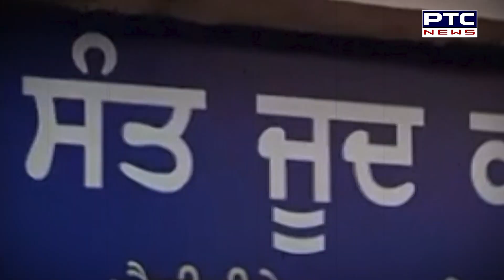ਕਾਨਵੈਂਟ ਸਕੂਲ ਦੇ ਇੱਕ ਦਰਜਨ ਬੱਚੇ ਪਏ ਬਿਮਾਰ | Nakodar | Convent School | Students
ਕਾਨਵੈਂਟ ਸਕੂਲ ਦੇ ਇੱਕ ਦਰਜਨ ਬੱਚੇ ਪਏ ਬਿਮਾਰ
ਅਚਾਨਕ ਵਿਗੜੀ ਤਬੀਅਤ, ਗੰਦਾ ਪਾਣੀ ਬਣੀ ਵਜ੍ਹਾ ?